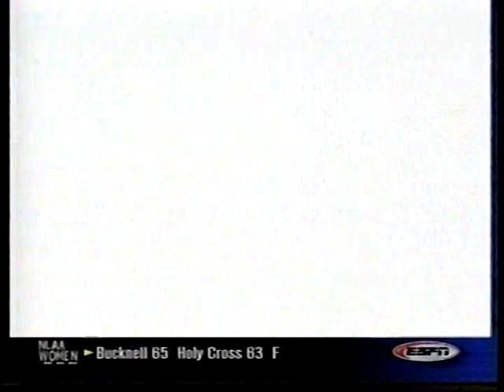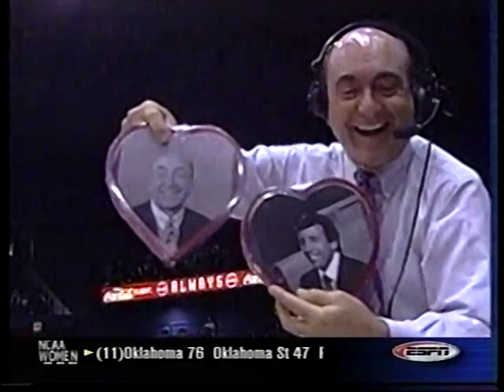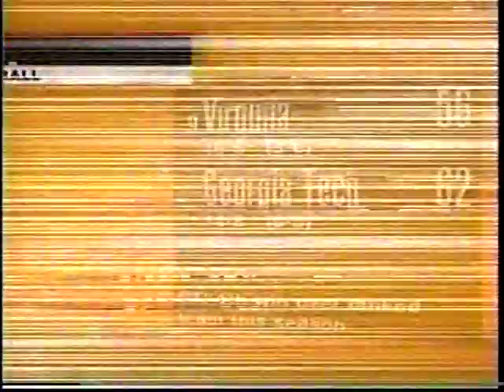2001 College Basketball Highlights February 10-11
Saturday-Sunday, February 10-11, 2001